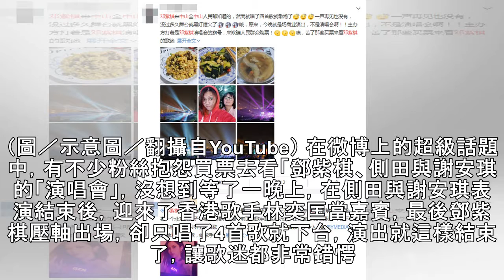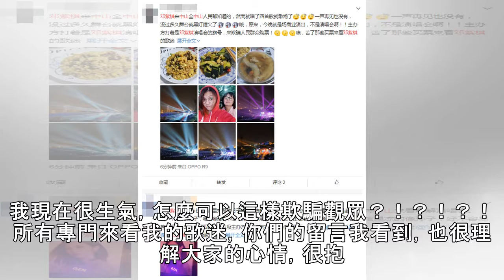演唱會只有4首歌 鄧紫棋唱完驚覺「粉絲被騙」氣炸幫出頭 | ETtoday星光雲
記者傅家妤／綜合報導 香港歌手鄧紫棋（G.E.M.）一向出了名的寵粉，24日晚間在廣東中山演出後發現，主辦單位先前一直是以演唱會」的名義來宣傳，但其實這場演出只是一場商演，她也只會唱4首歌。發現粉絲被騙，她也隨即出面替大家打抱不平，要求主辦單位給粉絲一個交代。 ▲鄧紫棋發現主辦單位欺騙觀眾，氣炸幫粉絲出頭。（圖／示意圖／翻攝自YouTube） 在微博上的超級話題中，有不少粉絲抱怨買票去看「鄧紫棋、...